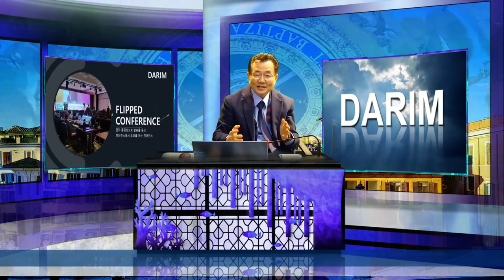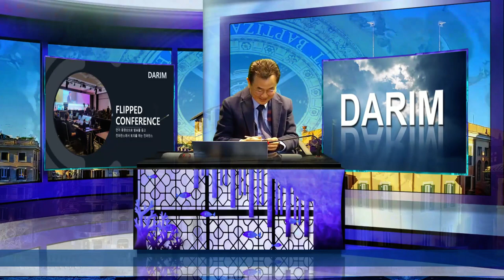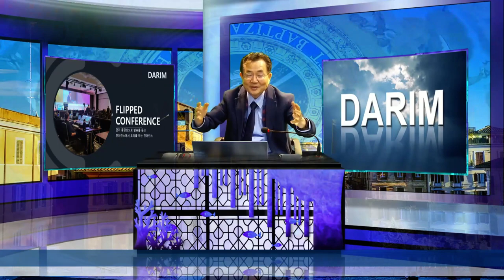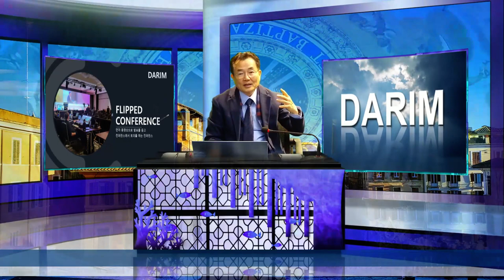HRD 협회장님과 행복 이야기 2번째다..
엄회장님께서 그동안 많은 꺠달음이 계신듯 하시다.. 오늘 조금 보따리 풀어 ㅁ몇말씀 하신다.   이런 저런 생각 드려 본다.   어떤 말씀 하시나 눈치 보며.. 불경, 유불선 사상 2000년전 예수님 말씀 모두 지금 사람들에겐 아직도 어려운 내용들이 많아 보인다.  이것 다 알아야 천국 가나.. 푸념을 들려 본다.